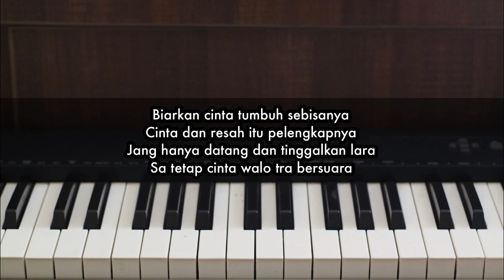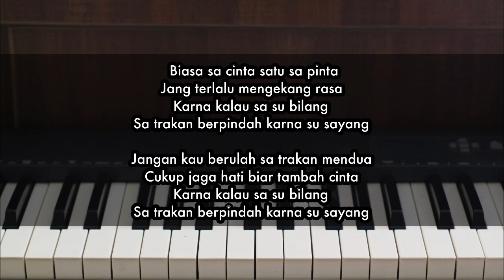Karna Su Sayang - Near ft. Dian Sorowea | Piano Karaoke by Andre Panggabean